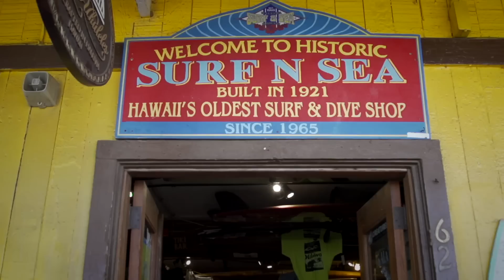CATCH SURF GET WET TOUR HAWAII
Check out some of the action from the first annual Get Wet Tour Hawaii. Big Mahalos to the shops and of course the Catch Surf supporters that made it to the events and shared the stoke. For more coverage of the tour and other radness click over to catchsurf.com